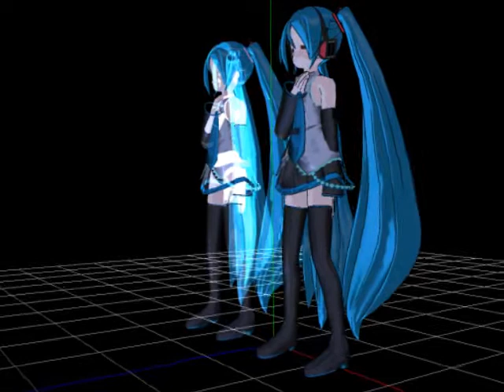[MMD] Last Night, Good Night (WIP)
Work in progress! D:

Sorry for going missing ;_; I'll try to be more active on YT ^_^

Video made by me on MikuMikuDance, with the song "Last Night, Good Night" by Miku Hatsune :P